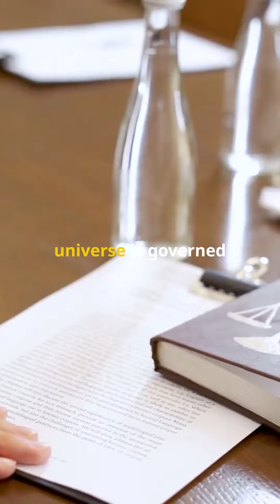Unveiling the Misunderstood: Philosophers Revisited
Stoicism, a philosophical movement that originated in ancient Greece, is a guide to living a fulfilling, tranquil life, teaching us to accept things we cannot change and to focus on what we can control. It’s a philosophy not just of words but of action.